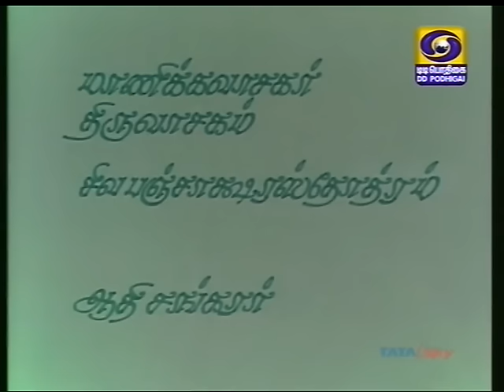M S Subbulakshmi-06 Thiruvasakam Shiva Panchakshara Stothram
Yesterday being Shivarathri, a telecast by Podhigai TV 27-Feb-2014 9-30 pm.  TVG.